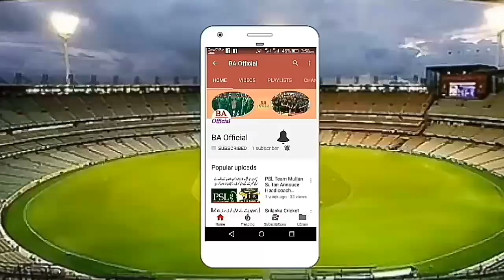If Pakistan wants to win a match, Sarfraz will be out of the team